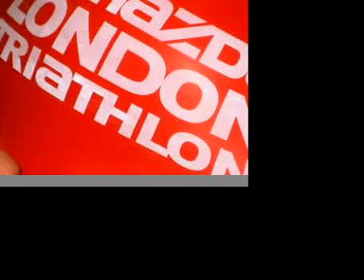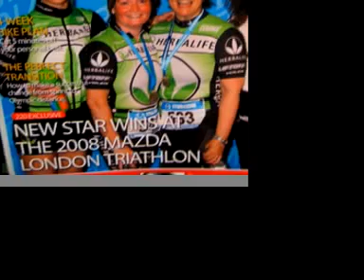London Triathlon- Team Herbalife -Iceland